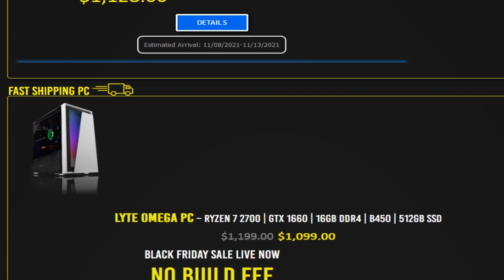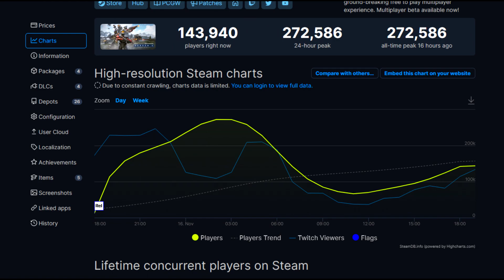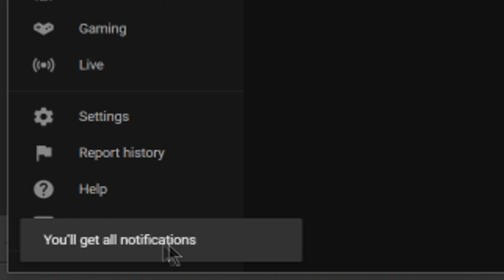Halo Infinite Out NOW On PC - INSANE Stats + Elder Scrolls VI Update!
Check Out Great Pre-Built Gaming PCs Here! -

GPU - EVGA GeForce RTX 3070 XC3 ULTRA GAMING